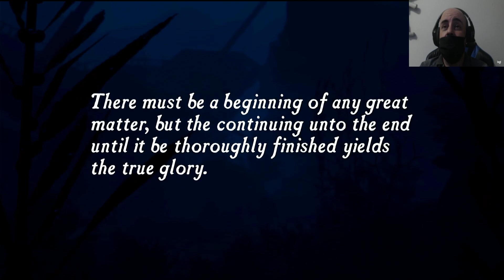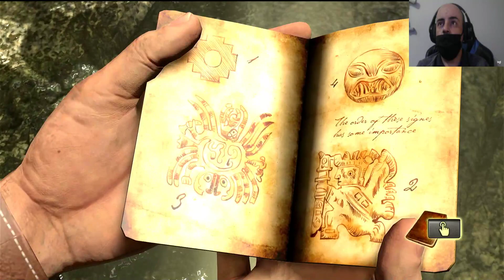UNCHARTED DRAKE'S FORTUNE DETONADO - JOGANDO PELA 1ª VEZ | LIVE DA HORA | PS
UNCHARTED DRAKE'S FORTUNE DETONADO - CAPITULO 1 EMBOSCADO E CAPITULO 2 A BUSCA POR EL DORADO